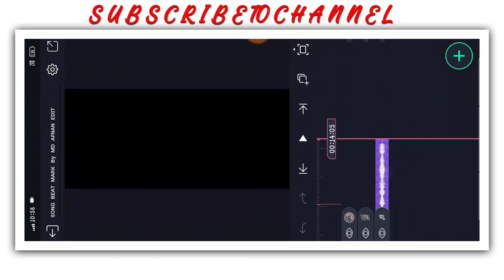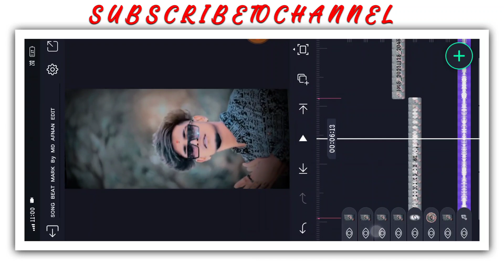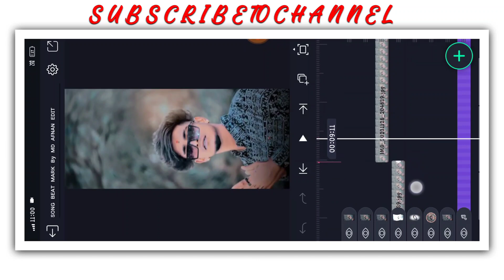🍁NEW TRENDING BOY'S ATTITUDE VIDEO EDITING KANNADA IN ALIGHT MOTION NEW VIDEO EDITING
❤️ಧನ್ಯವಾದಗಳು❤️

 ✨ Friends 💙

(Thankyou)